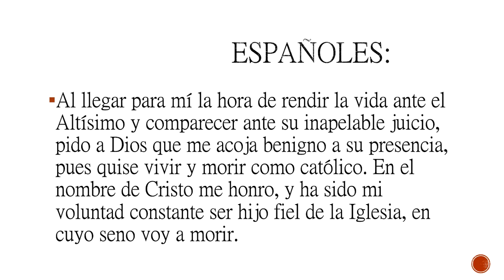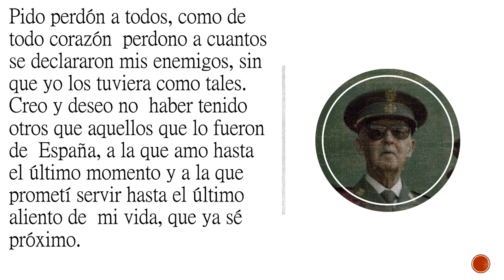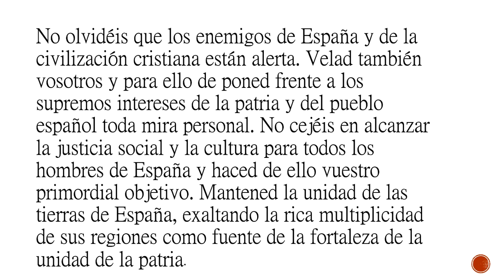Ultimo mensaje a la Nación Española de Francisco Franco Bahamonde